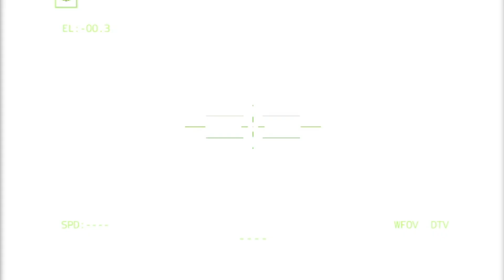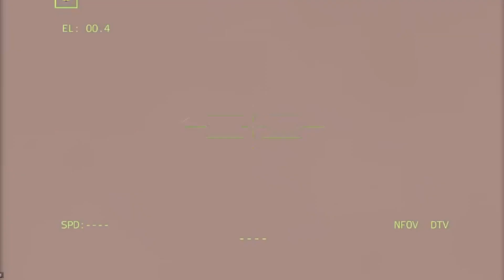scariest in history The Russian Presidential Parliament was destroyed by 90 Ukrainian missiles